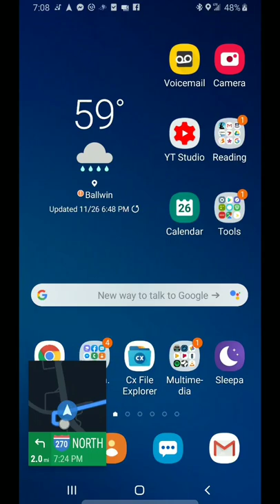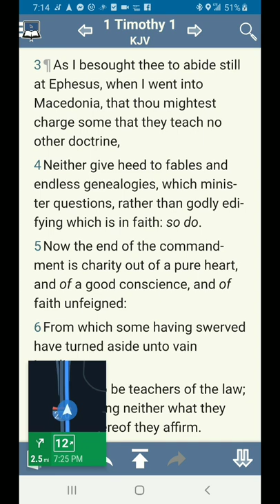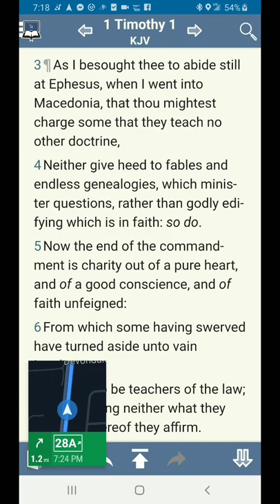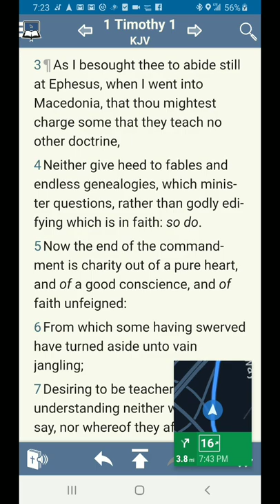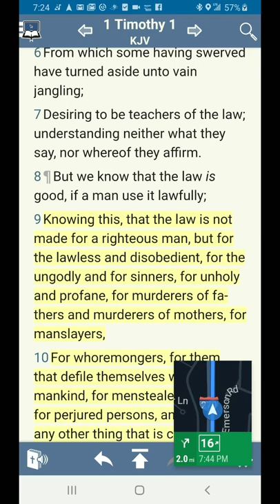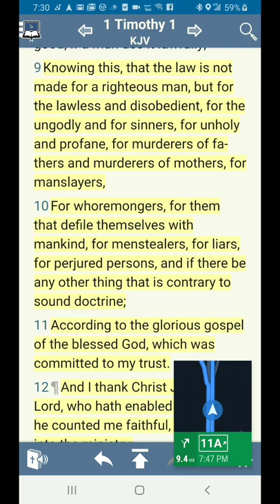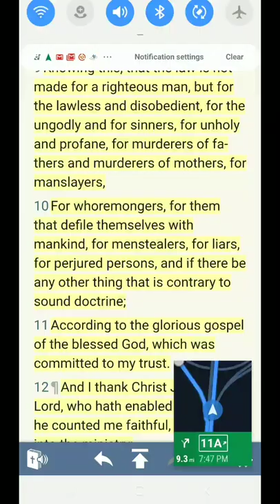gods economy and that which differs